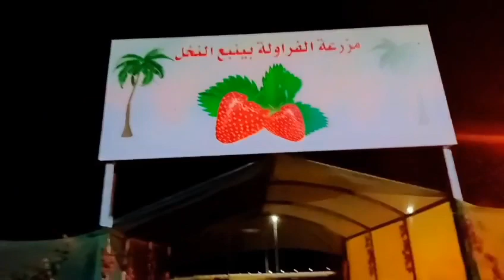9 May 2023